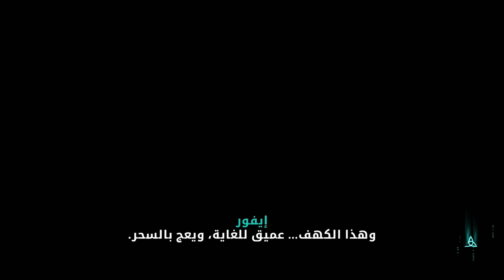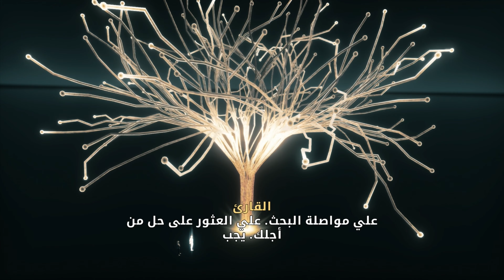تختيم اساسنز كريد فالهالا مترجم عربي - الحلقة الأخيرة | (PC 4K 60FPS) Assassin's Creed Valhalla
تختيم اساسنز كريد فالهالا مترجم و معربة بالكامل فيديو إرشادي مع جميع المهام

و فعل زر (🔔) التنبيهات ليصل لك كل جديد .

👮‍♂️ ملاحظة : نسخك للفيديو سيعرضك للمخالفة من اليوتيوب و لن يتم إزالتها .